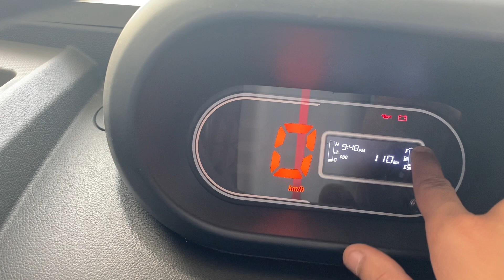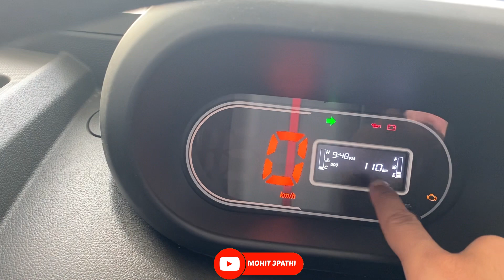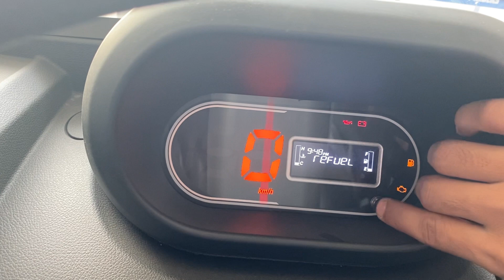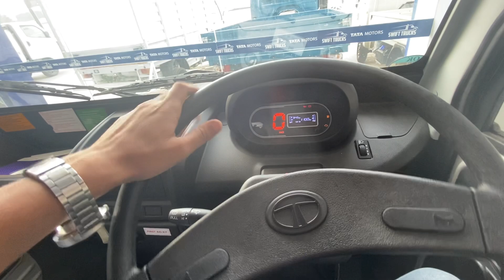Tata ACE GOLD (cng) detailed walkeraround features? Mileage? Price? Mohit 3pathi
Tata Ace are models of mini trucks manufactured by Tata Motors. It was launched in 2005.

Also called tata Magic(Van)
Chota Haathi

Engine

0.7 L diesel I2
1.4 L diesel I4
Rear electric motor (Ace EV)

In December 2000, Girish Wagh was given a brief by Ravi Kant to create a novel lightweight truck line that would add to Tata's current truck range. It was to be economical and to take on the three-wheeled cargo auto rickshaws in the Indian market.[1] Based on this brief, Wagh approached users of three-wheel cargo rickshaws and got their feedback on Tata's future four-wheel cargo vehicle. The feedback indicated the need for an economical vehicle that could carry light loads over short distances. Additionally, the feedback also revealed that future owners would prefer owning a four-wheeler cargo vehicle for the perceived prestige it would offer over a three-wheeled vehicle.[1]

Tata Ace has created a new mini segment in India. Priced between INR 2.25 and 3.35 lakh, the company aims to convert three-wheeler users to four-wheelers.